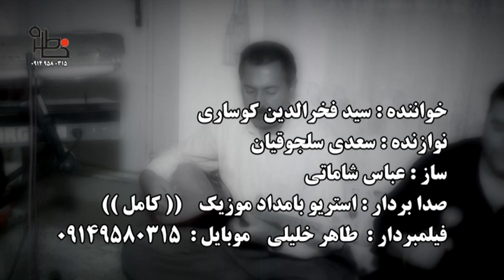Saed Faxradin Danishteni Majid Gog tapa 2